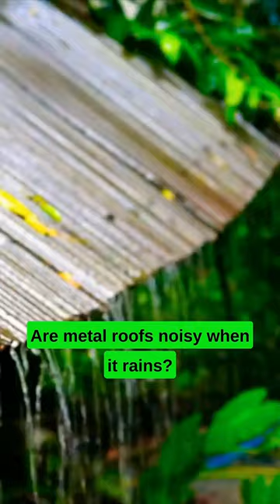Metal Roof Mysteries - NOISY ROOFS with Matthew Mink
Our goal, as the leading manufacturer of residential metal roofing systems, is to make sure that you are well-informed with the facts necessary to ensure you have a roof that is best for your home and family.

NEXT LEVEL METALS
CUSTOMER SERVICE

MAIN OFFICE LOCATION
130 TECH DR SANFORD FLORIDA 32771

OFFICE BUSINESS HOURS
Mon - Fri: 8AM - 5PM
Sat, Sun: Closed